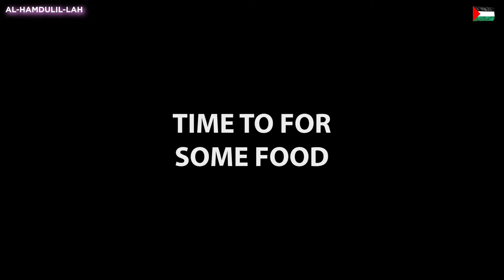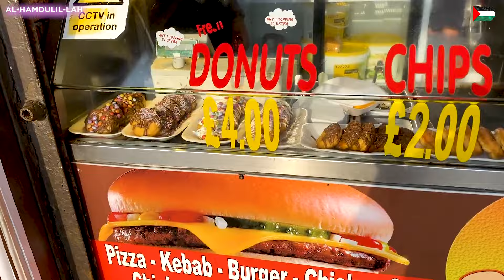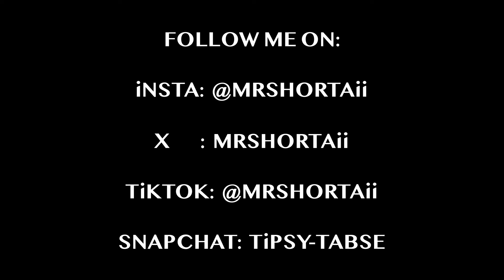25th Wedding Anniversary Celebration | شادی کی 25 سال مبارک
Can't Believe Its Been 25th Years My Wife I Celebrate Our 25th Wedding Anniversary. My Family At Blackpool Were We Visited Pleasure Beach.

OTHER RELATED KEYWORDS
My Wife and I Celebrate Our 25th Anniversary
shaadi ki pachees saalgirah
Family At Blackpool
Blackpool Tower
wedding anniversary
25 years of marriage
Celebrating 25 Years of Marriage
silver jubilee
25th anniversary
silver jubilee wedding
our 25th wedding anniversary
25th wedding anniversary
Shadi ki Salgirah
شادی مبارک
Shadi Ki Salgirah Mubarak
شادی کی 25 سال مبارک
shadi ki pachees saal mubarak
blackpool pleasure beach vlog 2024
blackpool pleasure beach
blackpool pleasure beach 2024
family vlog
family
family daily life
family time
familia
family vlogs
family guy
family fun
family love
family friendly
family story
ukvlog
vlog
ukvlogs
vlogging
vlogging
vlogger
vlogs
vloggers
vloggerlife
vlogginglife
vloggerslife
vlogger
pakistani
pakistanivlogger
pakistanifood
familyvlog
family
familydailylife
familytime
familia
familyvlogs
familyguy
familyfun
familylove
familyfriendly
familystory
punjabi
punjabivlog
punjabivlogger
punjabivlogs
indianvlogger
indianvlog
indianvlogs
25yearsanniversary
25 years anniversary
marriedlife
married life
blackpool
blackpooltower
blackpool tower
halalfood
mrshortaii
weddinganniversary
wedding anniversary
weddingday
wedding day
anniversarycake
anniversary cake
annivesary
donuts
blackpooldonuts
blackpool donuts
blackpoolarea
blackpool area